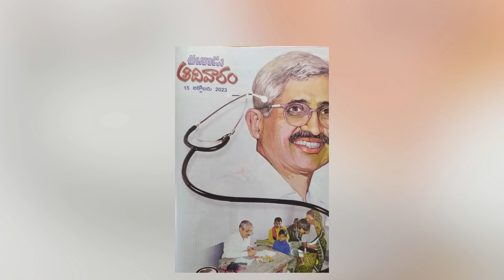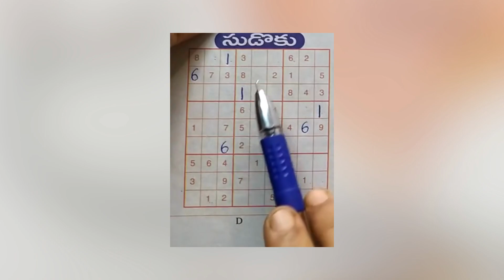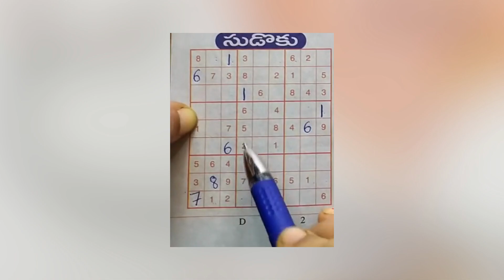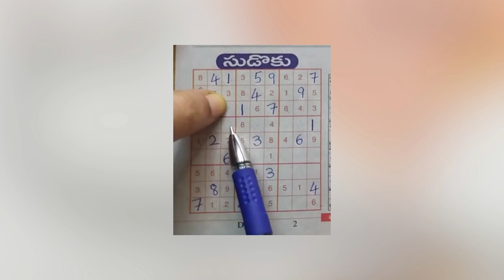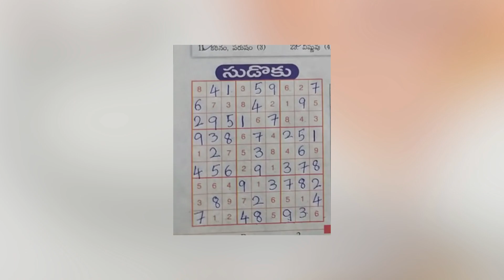Sudoku Tips and Tricks: How to Solve Any Puzzle || 15-10-23 || MGN EDU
Sudoku in Eenadu Sunday book explained in telugu. Everyone can easily understand and fill the sudoku.